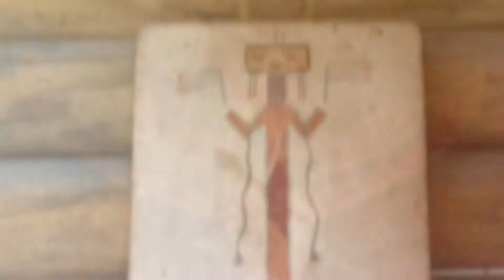Brand New April 2021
Spring brings all new life!